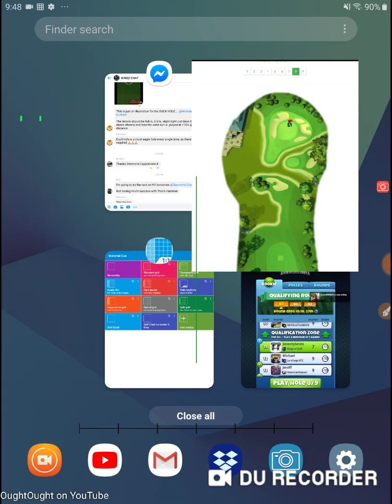Golf Clash Touchdown Tournament Rookie Hole 8 HIO